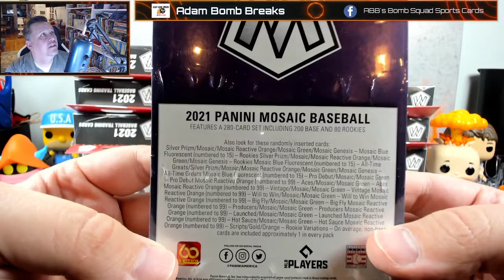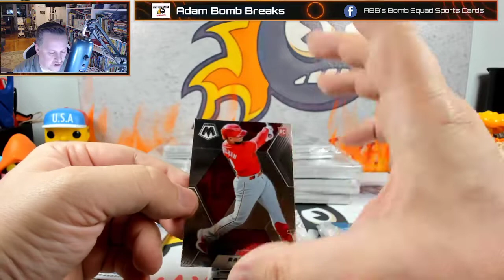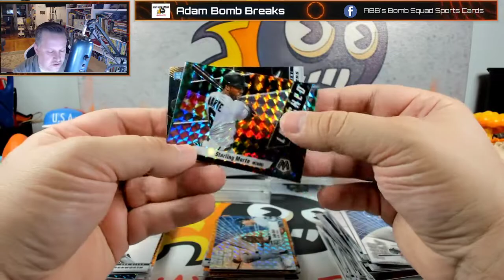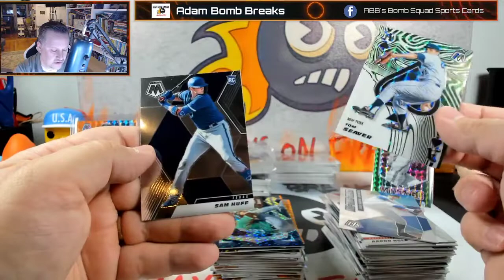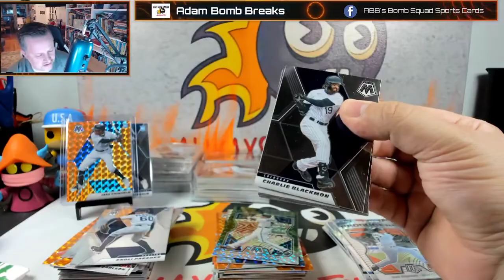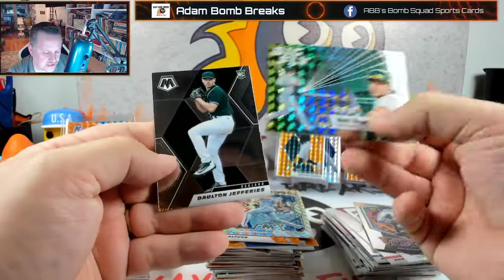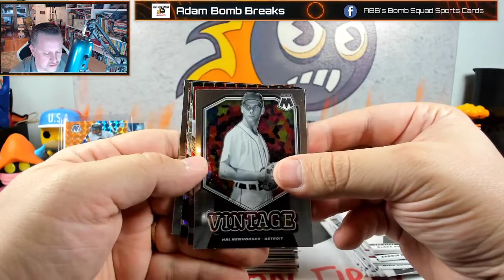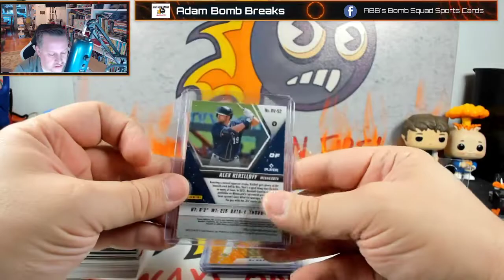Birthday "Degen" with 20 boxes of Mosaic hangers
I got these for cheap...like 33% of original retail.  Looking for the Fluorescent blue, Orange reactive inserts to 99, autos, rookie variations, and orange reactives.  These have so much color in them.  Let's see what I pull...

- Membership makes the Bomb Squader eligible for the entire box from first look openings...twice a month!

We also do Baseball and Football Breaks.

Home of the exclusive Facebook only breaks...join the group and join in!

If you want to send us something (joke cards or real or anything else) aka friend mail,
Stella, AJ, Ben (the sorter) or myself
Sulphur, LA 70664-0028